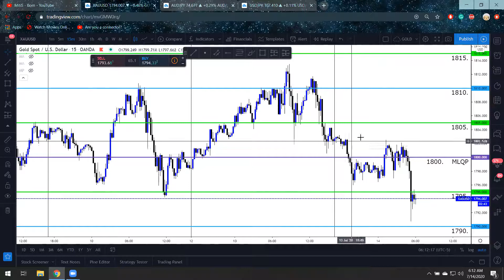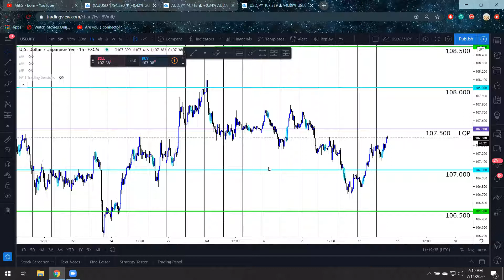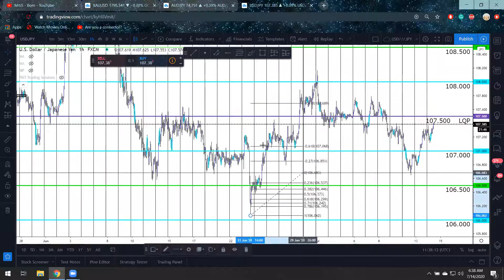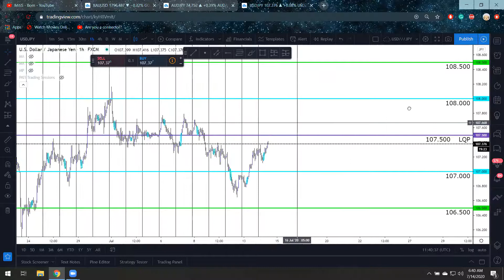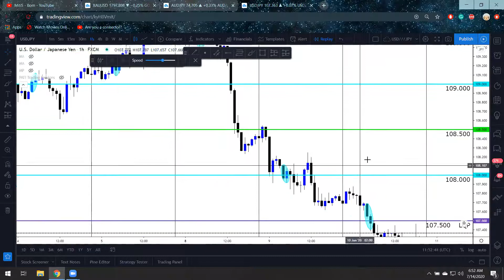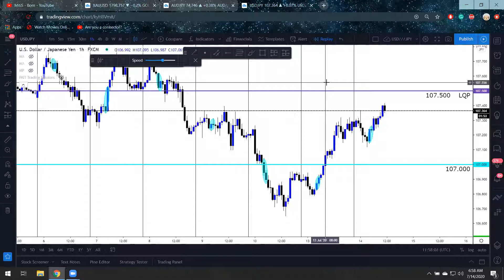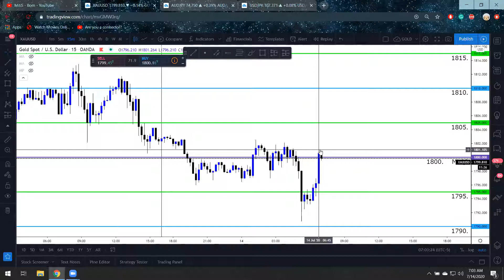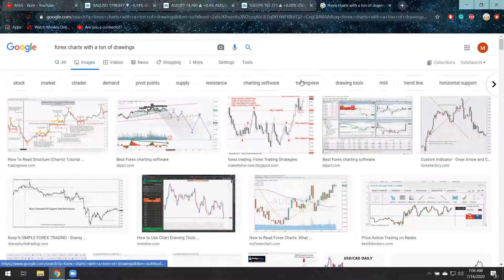SJ & MIKE MILES 14:7:2020 TRADE CALL BASICS